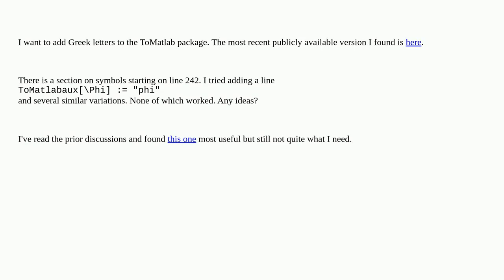Mathematica: Adding Greek letters to ToMatlab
Adding Greek letters to ToMatlab

A special thanks goes out to the awesome community

  packages matlab